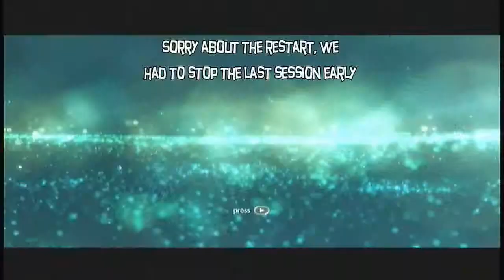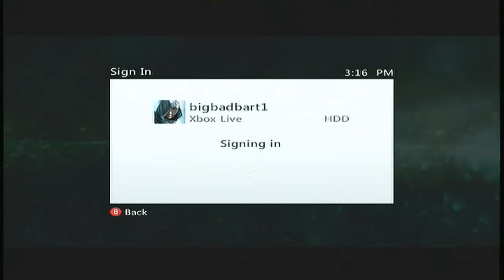Let's Play Assassin's Creed 4 pt 6 Ocelots and Iguanas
crafting!